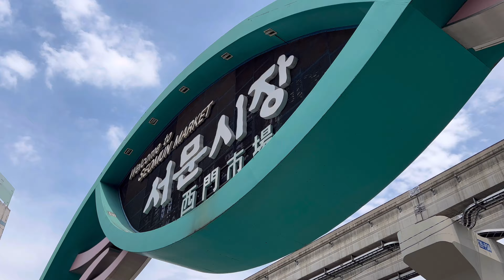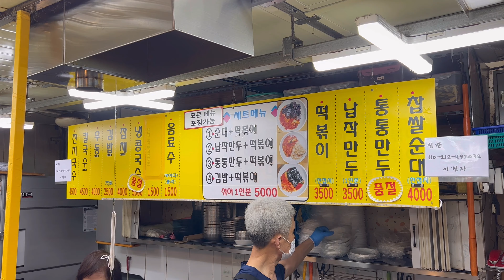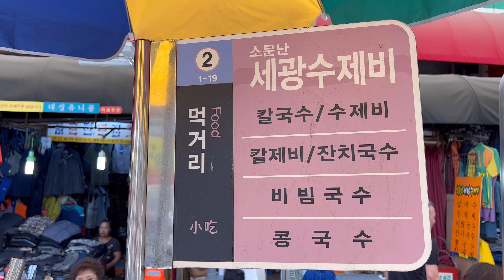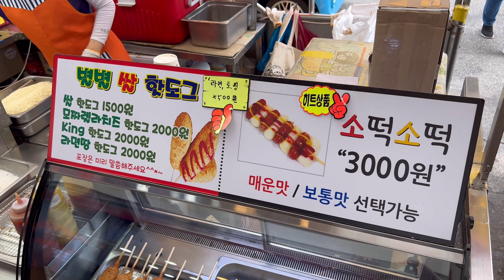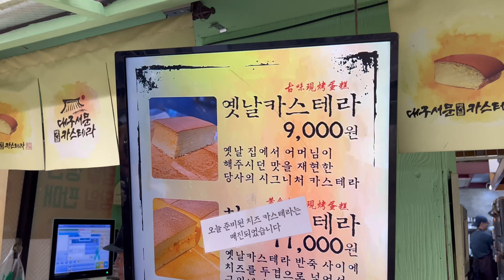대구에서 가장 큰 서문시장 길거리음식 싹다 먹으러 갈래? / Most famous street food market in Korea! Best Korean street food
🦸‍♀ 대구에서 가장 큰 서문시장 길거리음식 먹으러 갈래?
      The most famous street food market in Korea! Eating the best Korean street food

세상 모든 음식을 생생하고 재미있게😁
식도락가A와 떠나는 음식여행🚀
Introducing all the food in the world in a lively and fun way😁
A food trip with Foodie A🚀